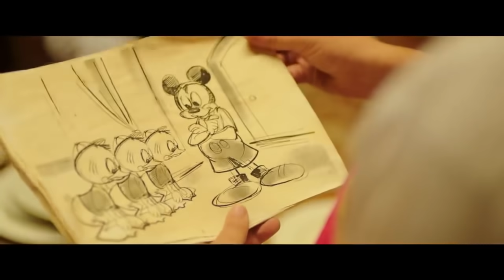اخيرا نيللي وشريهان هيلاقوا الكنز😮مش هتصدق هيلاقوه فين وهيعملوا ايه في عم بندق علشان كان عارف مكانه